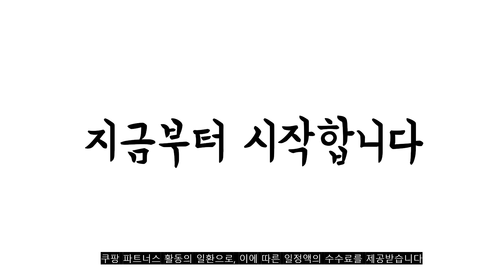2022년 10월 문어 판매 추천순위 TOP10 가성비 평점 후기 비교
❤️❤️❤️2022년 10월 문어 판매 추천순위 TOP10❤️❤️❤️
1위. 최상급 여수돌문어 자연산 돌문어 당일어획 내일도착 문어 1kg [34,800원]

2위. 통영 산지직송 당일조업 자연산 돌문어 1kg 문어 (1-4미) [25,900원]

3위. 최상급 여수돌문어 자연산 돌문어 당일어획 내일도착 문어 2kg [67,600원]

4위. 동원 국내산 데친문어, 200g, 1개 [12,100원]

5위. 아라보감 국산 돌문어 생물 (냉장), 400g, 1개 [19,900원]

6위. 산지직송 국내산 최상급 통영 활문어 돌문어 자숙문어 생문어 1kg 2kg 데친 삶은 대왕 문어 생물 손질 남해 제철 제수용 요리용 제사상문어 명절 설 설날 새해 구정 추석 선물세트, 자숙돌문어 1.5kg내외 [54,900원]

7위. 아라보감 국산 돌문어 생물 (냉장), 650g, 1개 [25,200원]

8위. 피시원 국산손질문어 (냉동), 500g, 1팩 [21,000원]

9위. 아라보감 국산 돌문어 생물 (냉장), 850g, 1개 [30,500원]

10위. 여수 자연산 최상급 돌 문어 1kg 품질보장 당일조업 [35,900원]